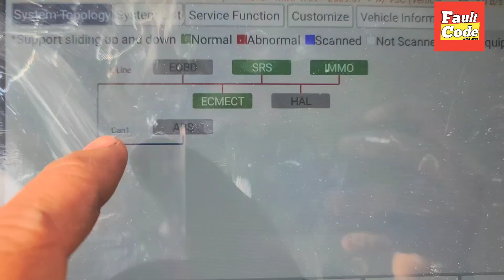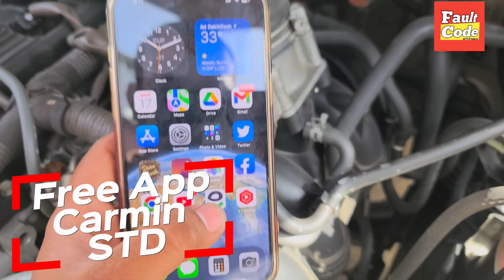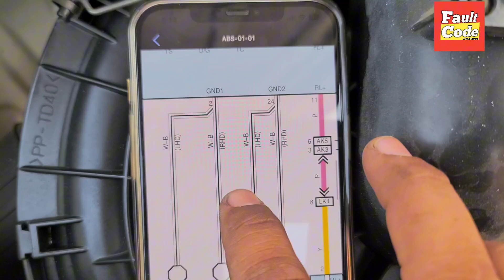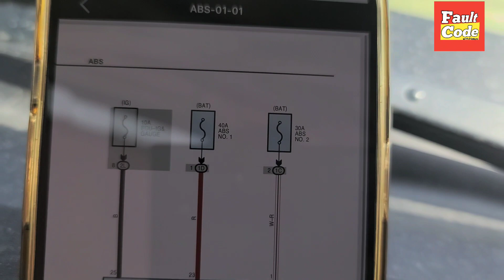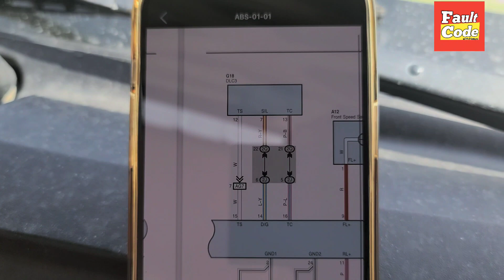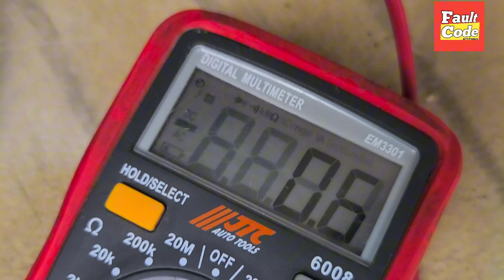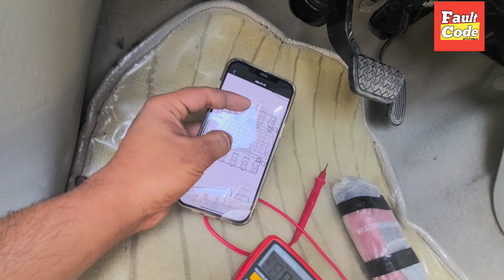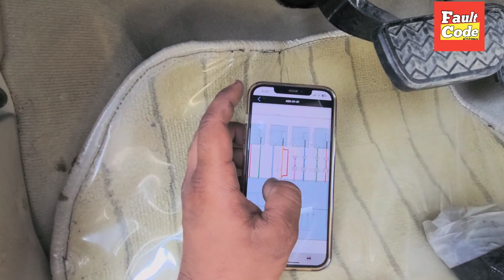Toyota innova ABS Not Scaned || Complete wiring Diagram Solution 💯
Hi Friends I Hope Are you fine in this video I show you how to Diagnose the ABS if not scaned with scanner Complete guide with step-by-step so watch complete video
I share wiring Diagram Of ABS